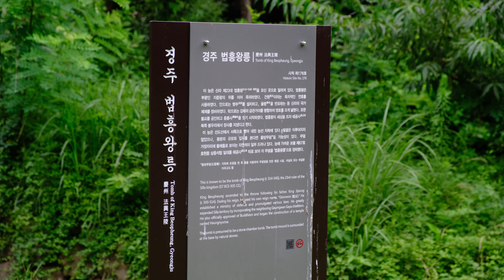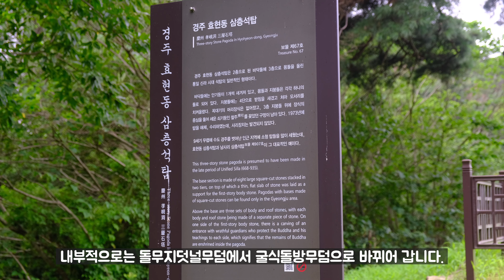[경주] 신라의 중흥을 이끈 법흥왕릉 Are these royal tombs real? 효현동삼층석탑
이곳이 법흥왕릉이 맞다는 모든 증거들이 부정당하고 있습니다.
과연 이곳은 법흥왕의 무덤이 맞을까요?

드론 비행허가 및 촬영허가
2022년 7월 22일